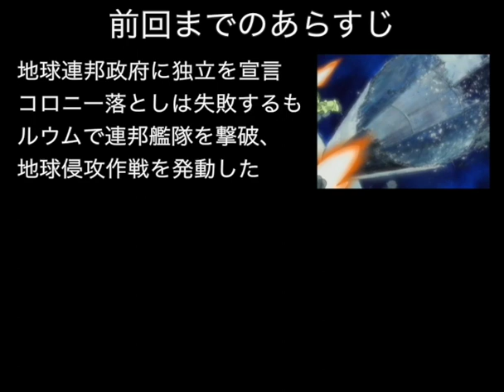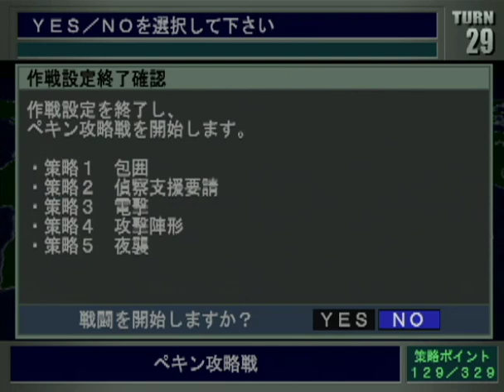▼ ギレンの野望 ジオン独立戦争記 PS2 ジオン編 #08 北京に総攻撃、キシリアが地球に立つ [機動戦士ガンダム ギレンの野望 ゲーム実況動画]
今回はギレンの野望の第三作目、当時プレイステーション２で発売された、ギレンの野望ジオン独立戦争記をジオン軍でプレイしていきます。
序盤の難関、北京の攻略に着手します。
北京へは、オデッサのマクベ、マドラスを攻略したユーリ、そしてキシリアを降下させて、３個の軍団で総攻撃を仕掛けていきます。